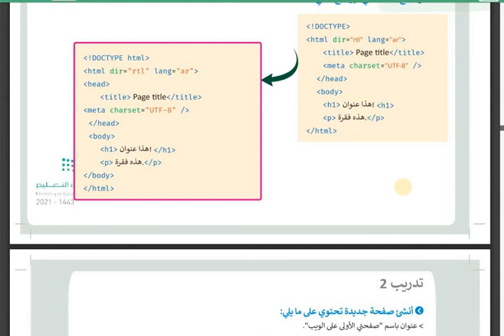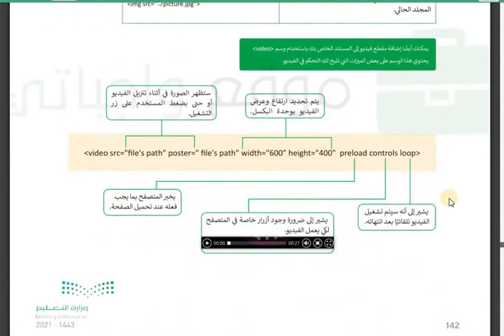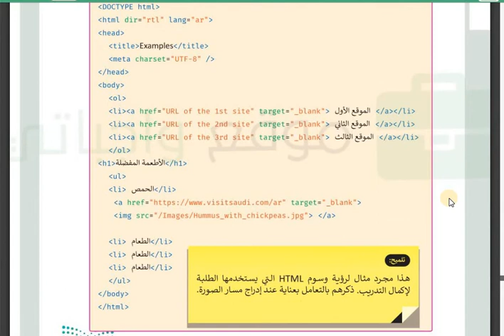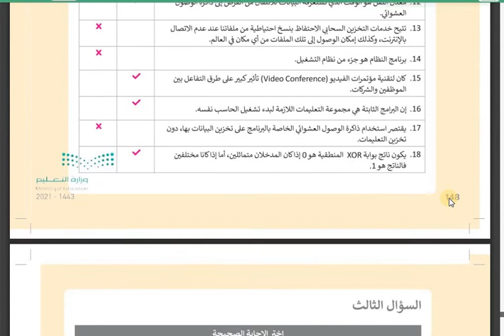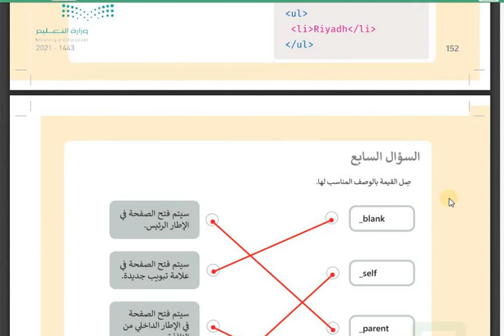حل كتاب التقنية الرقمية علم الحاسب اول ثانوي مسارات 1444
حل كتاب التقنية الرقمية علم الحاسب اول ثانوي 144